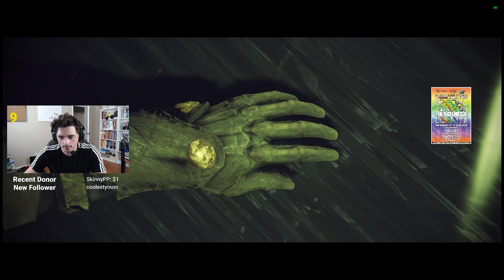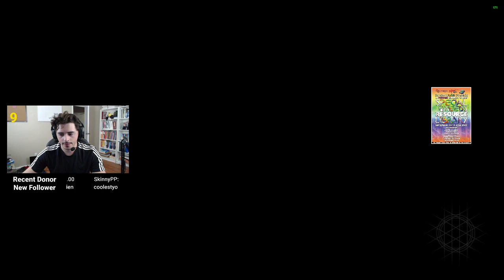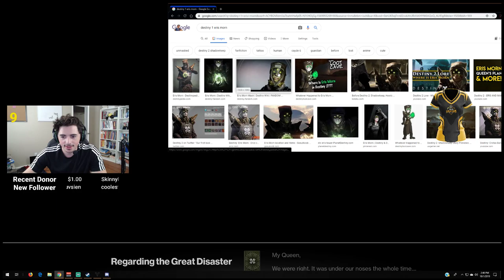Destiny 2 Shadow Keep Part 1 Playthrough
This is a playthrough of Destiny 2 Shadow keep Part 1, here we are brought to the moon and recapture it for ourself. Destiny 2 shadowkeep is the best game by far at this moment and im enjoying it very very much. Come back for more destiny 2 shadowkeep playthrough and finding out more about what Eris morn is doing on the moon
All the footage was taken from the stream highlight, make sure to check out the stream when we go live on my steam with the same username as this
Wanna become a part of the community that makes all this possible?
See more clips and shorter 1 minute edits on my Instagram channel
Or on my twitter channel _tv22